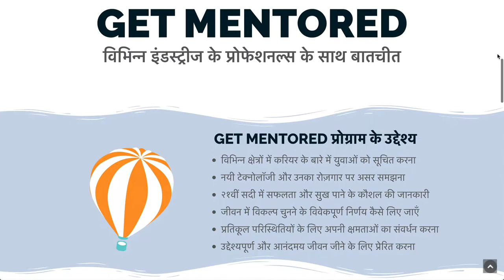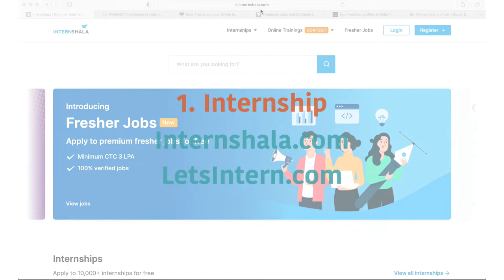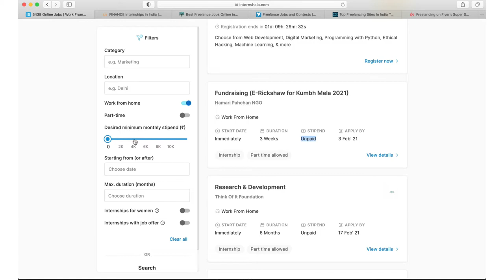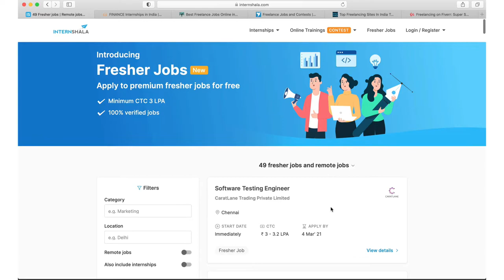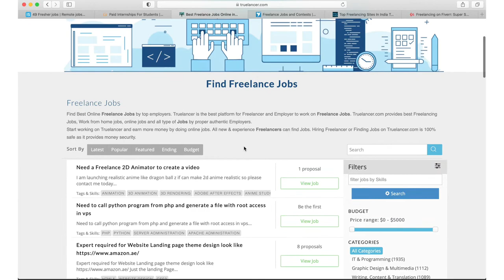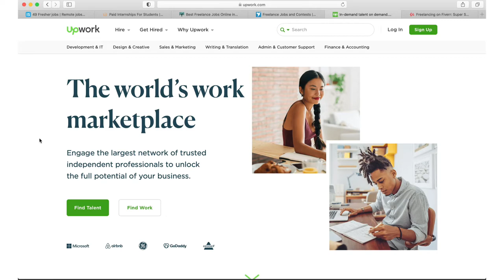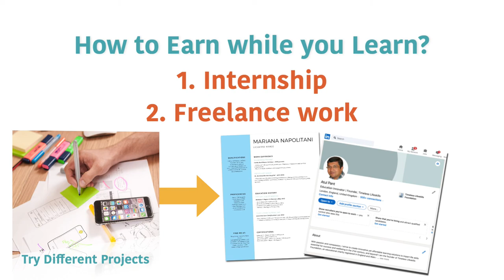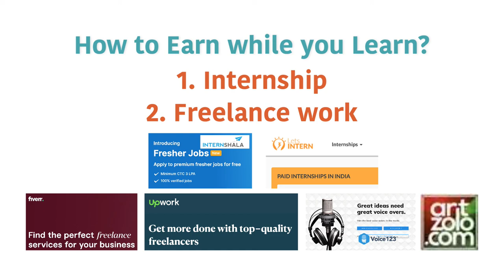Get Mentored - पढ़ाई के साथ-साथ Pocket Money कमाने के तरीके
हमारे Get Mentored प्रोग्राम में, ग्रेजुएट और पोस्ट-ग्रेजुएट स्टूडेंट्स अक्सर पूछते हैं कि कैसे वे पढ़ाई करते हुए थोड़ा पैसा भी कमा सकते हैं। सीनियर स्टूडेंट्स ट्यूशन देकर तो पैसा कमा ही सकते मगर pocket money कमाने के दो और तरीके हैं - Internship करना और Freelance काम करना। इस वीडियो में हम सीखेंगे कि कैसे आज प्रतिभा यानि talent और skills की online marketplaces में आप freelance काम और internships ढूंढ सकते हो।